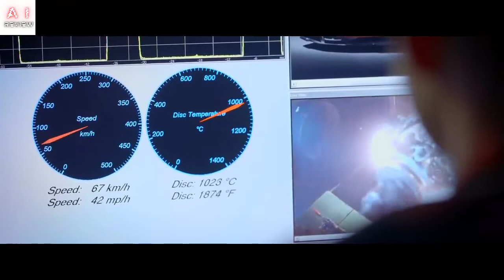Brake discs: how and why they can get damaged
Brake discs often need to be replaced much sooner than regular use would allow: that's when and why they fail too soon

Let's see in detail how and why discs can be damaged and when we can talk about wear or defects in the discs.

DAMAGED BRAKE DISCS: THE DISC-PAD CONTACT
In fact, it often happens that brake disc problems originate not from the disc itself but from a chemical-physical incompatibility with the pads. Not infrequently also from the presence of abrasive materials (usually dirt and dust). The disc appears contaminated with dark spots, in the first case, or scratched, in the second case. While from the point of view of the feeling under braking there will be a loss of performance accompanied by vibrations in one case and noise in the other. The solution to these drawbacks occurs with the replacement of pads and discs in the first case and only the brake pads in the second. Furthermore, great attention should always be paid to the calipers: if they are mounted incorrectly during braking you will notice a strong vibration and blue spots on the disc due to high temperatures. In this case, it may be necessary to overhaul the caliper and replace the pads.

BRAKE DISCS DAMAGED: ATTENTION TO ASSEMBLY
It seems trivial but part of the problems due to defective brake discs actually originates from the incorrect assembly. For example, if an incorrect tightening torque is applied to the bolts or if the tightening sequence is incorrect. In the first case, there is an almost total loss of braking power while in the second case strong vibrations are perceived. This is because the contact surface is distorted: in both cases, it is necessary to replace the discs. If, when replacing the disc, the state of the wheel hub is not checked (eccentricity), then there will be an uneven contact between the disc and pad which will cause localized overheating. In this case, in addition to implementing the strategies already mentioned, it will be necessary to correct the eccentricity of the hub. As for the hub, it is always necessary to observe that there are no rust spots because these can cause the brake discs to be misaligned.

STRIPED BRAKE DISCS: THE OPERATING CONDITIONS
Misuse or use in very humid environmental conditions can create many other brake disc problems. As soon as the discs and pads are mounted, it is important to follow the running-in procedure correctly(i.e. brake moderately in the first 200 km). Otherwise, the friction surfaces could overheat and reduce the braking capacity. If you make intensive use of the brakes by continuously braking making the most of the pedal travel, the high temperatures that are generated risk changing the structure of the metal lattice. If this happens, the disc becomes fragile, generating vibrations under braking conditions, obtaining poor power. In these cases, it is necessary to replace discs and pads and adopt a correct driving style (if you are going downhill with great slopes try to exploit the engine brake as much as possible).

OUR ADVICE ON BRAKE DISC MAINTENANCE
Given the amount of technical and safety problems that can be generated by incorrect assembly of the discs, we strongly advise against doing it yourself. We also advise you to buy quality products. Finally, take advantage of the services to have the condition of the discs and pads checked: if during the service it emerges that the wear of the brake discs is accentuated, they should be replaced immediately. You will avoid being in the condition in which the disc no longer guarantees adequate performance and you will save some money on labor if, as it should happen, during the service the wheels are already removed for more detailed checks.